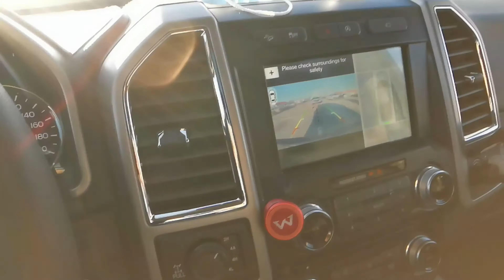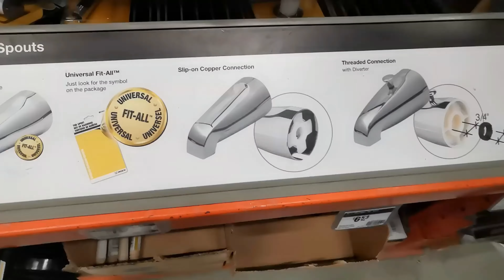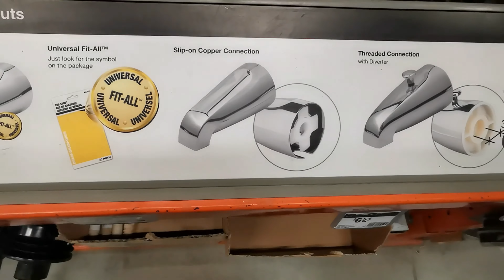DIY生活技能| 如何修淋浴水龙头？北美找水工$200的活儿，自己动手成本只要$5？！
家里常见的淋浴漏水问题相信很多人都遇到过，今天这个视频就带大家自己动手来更换龙头。